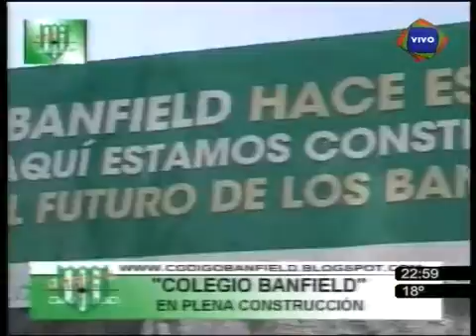Código Banfield TV: 3º bloque del martes 27/09/2011